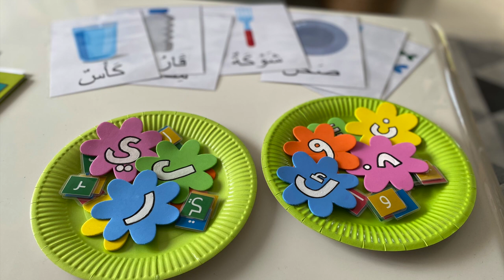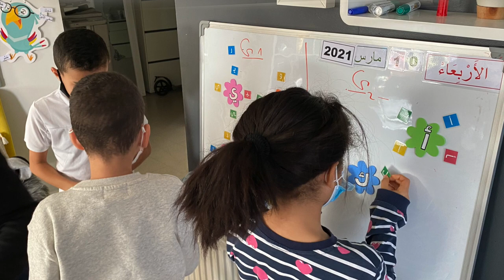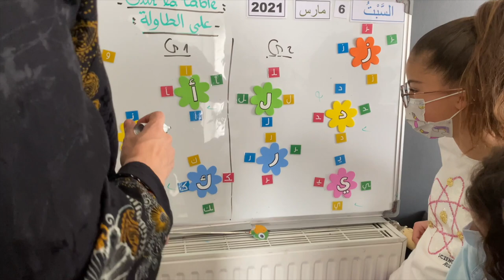Apprendre les lettres arabes et leurs positions تعلم الحروف العربية و طريقة التعرف عليها حسب موضعها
Méthode académique simple, rapide, amusante pour Apprendre les lettres arabes et leurs positions
 تعلم الحروف العربية و طريقة التعرف عليها حسب موضعها في أول وسط أو آخر الحرف
أسهل طريقة أكاديمية و ممتعة
S